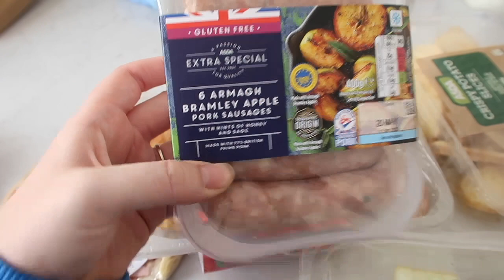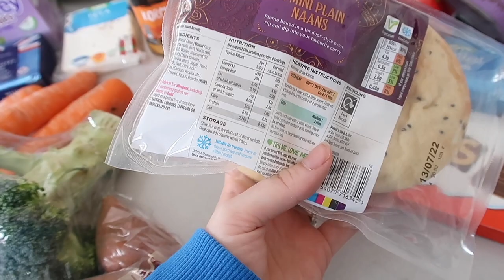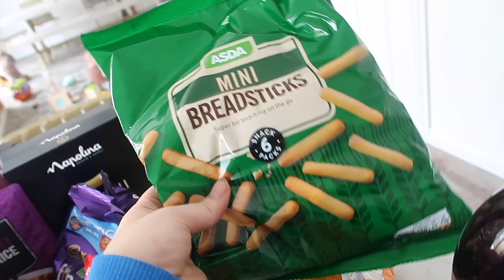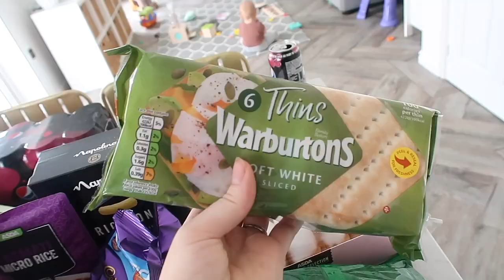WEEKLY FOOD SHOP FOR ME & THE KIDS | BUDGET GROCERY HAUL AND MEAL PLANS | ellie polly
I upload all things home life and parenting. Every Monday is 'Motivation Monday' where i upload a cleaning or organisation video to get the week started . Then i also upload vlogs and other videos a couple of other times during the week :)
Ellie x